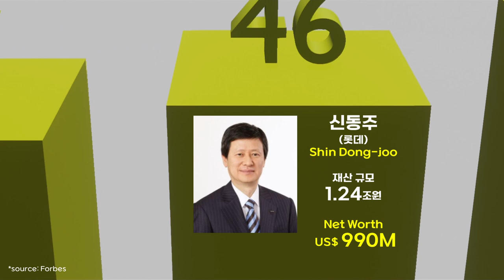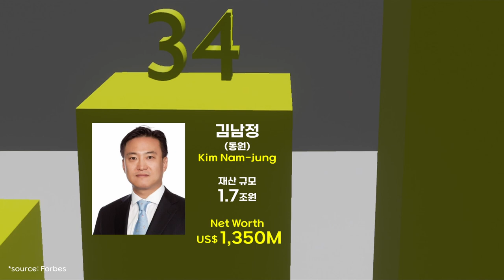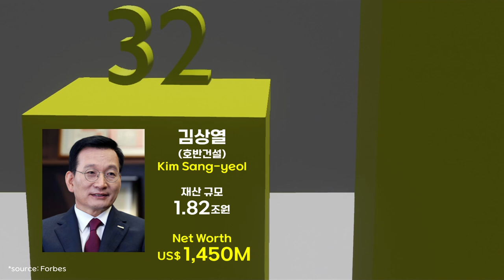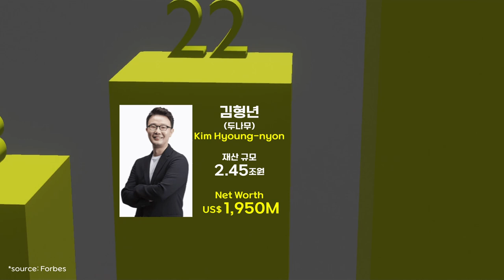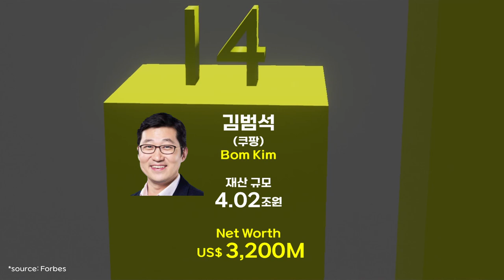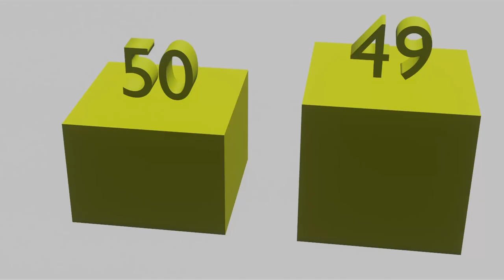0339 💰한국 50대 부자 순위(2022년) / S.Korea’s 50 Richest People by Forbes in 2022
*source: Forbes

*표기순서 : 순위(Rank) / 한국이름 / 회사(사업분야) / Name / Company(business field) / 재산 규모(US$100만), Net Worth(US$ M)

1 김범수 카카오 Kim Beom-su Kakao(online services)  9,600
2 이재용 삼성 Jay Y. Lee Samsung  9,200
3 김병주 MBK파트너스 Michael Kim MBK Partners(private equity)  7,700
4 서정진 셀트리온 Seo Jung-jin Celltrion(biotech)  6,900
5 권혁빈 스마일게이트 Kwon Hyuk-bin Smilegate(online games)  6,850
6 홍라희 삼성 Hong Ra-hee Samsung  6,400
7 정몽구 현대 Chung Mong-Koo Hyundai  4,400
8 이부진 호텔신라(삼성) Lee Boo-jin Hotel Shilla(Samsung)  3,900
9 송치형 두나무(가상자산 거래소) Song Chi-hyung cryptocurrency  3,700
10 조정호 메리츠금융 Cho Jung-ho Meritz(finance)  3,500
11 이서현 삼성 Lee Seo-hyun Samsung  3,400
12 방시혁 하이브 Bang Si-hyuk HYBE(entertainment)  3,300
13 정의선 현대 Euisun Chung Hyundai  3,250
14 김범석 쿠팡 Bom Kim Coupang(online retailing)  3,200
15 유정현 넥슨(故김정주 넥슨 창업주 부인) Yoo Jung-hyun online games  3,000
16 서경배 아모레퍼시픽 Suh Kyung-bae Amorepacific(cosmetics)  2,500
17 최태원 SK Chey Tae-won SK(oil,semiconductor)  2,400
18 조영식 SD바이오센서 Cho Young-sik diagnostics  2,350
19 이해진 네이버 Lee Hae-jin Naver(Internet)  2,100
20 김창수 F&F Kim Chang-soo F&F(apparel)  2,050
21 김대일 펄어비스 Kim Dae-il Pearl Abyss(mobile gaming)  2,000
22 김형년 두나무(가상자산 거래소) Kim Hyoung-nyon fintech  1,950
23 허재명 일진머티리얼즈 Huh Jae-myung electric components  1,900
24 방준혁 넷마블 Bang Jun-hyuk Netmarble(online gaming)  1,850
25 장병규 크래프톤 Chang Byung-gyu KRAFTON(online games)  1,800
26 구광모 LG Koo Kwang-mo LG  1,750
27 김택진 엔씨 Kim Taek-jin NC(online games)  1,700
28 이중근 부영 Lee Joong-keun Booyoung(construction, real estate)  1,650
29 김준기 DB Kim Jun-ki Dongbu Insurance(diversified)  1,600
30 이준호 NHN Lee Joon-ho NHN(online games)  1,550
31 정용진 신세계,이마트 Chung Yong-jin Shinsegae,Emart(retail)  1,500
32 김상열 호반건설 Kim Sang-yeol Hoban(construction)  1,450
33 이상율 천보 Lee Sang-ryul Chunbo(chemicals)  1,400
34 김남정 동원 Kim Nam-jung Dongwon(food)  1,350
35 이호진 태광 Lee Ho-jin Taekwang Industrial(diversified)  1,300
36 이승건 비바리퍼블리카(토스) Lee Seung-gun fintech  1,200
37 구본식 LG(희성) Koo Bon-sik LG(Heesung)  1,170
38 박현주 미래에셋 Park Hyeon-joo Mirae Asset(mutual funds)  1,160
39 박관호 위메이드 Park Kwan-ho online games  1,150
40 구본능 희성 Koo Bon-neung Heesung Electronics(electronics)  1,140
41 홍석조 BGF Hong Seok-joh BGF(convenience stores)  1,130
42 김정웅 지피클럽 Kim Jung-woong Gpclub(cosmetics)  1,100
43 최기원 SK Chey Ki-won SK(computer services, telecom)  1,020
44 조현상 효성 Cho Hyun-sang Industrial Systems  1,010
45 신창재 교보생명 Shin Chang-jae Kyobo Life Insurance(insurance)  1,000
46 신동주 롯데 Shin Dong-joo Lotte Shopping(retail)  990
47 조현준 효성 Cho Hyun-Joon Hyosung(diversified)  980
48 정몽준 현대 Chung Mong-joon Hyundai(shipbuilding, industrial machines)  975
49 장평순 교원 Chang Pyung-soon Kyowon(educational services)  965
50 이상일 일진글로벌 Lee Sang-il Iljin Global(car parts)  950

※유의 사항
- 본 콘텐츠에 표기된 기본 화폐단위는 'US$100만(US$M)' 입니다.
- 추가로 이해를 돕기 위해, 2022년 5월 29일 환율을 일괄 적용하여 한화로 순재산을 표기하였습니다.